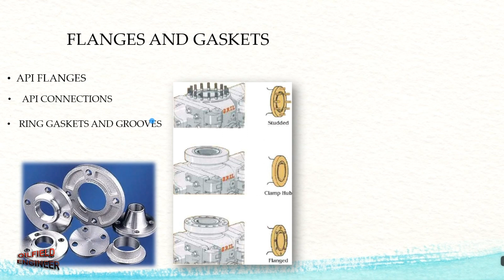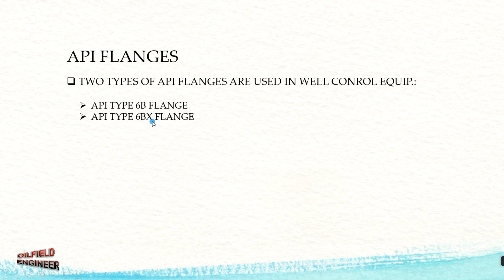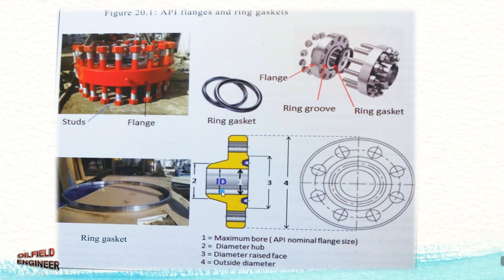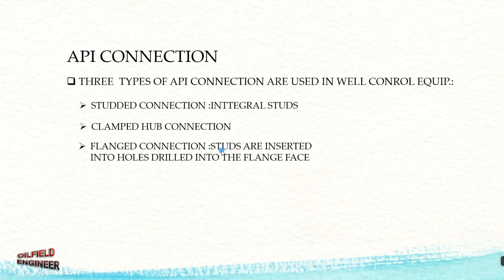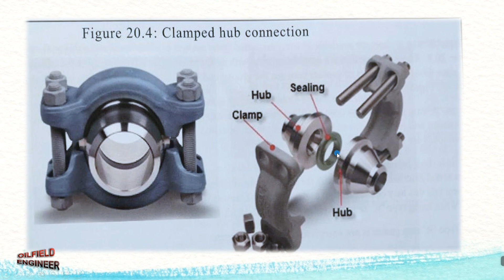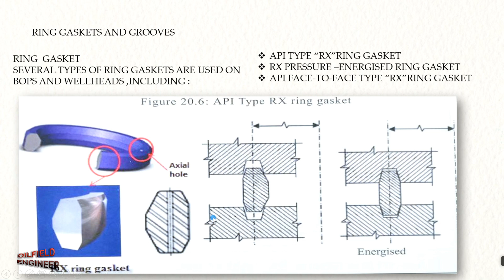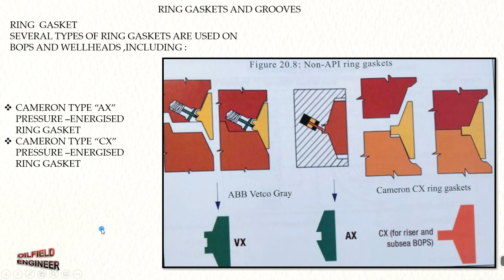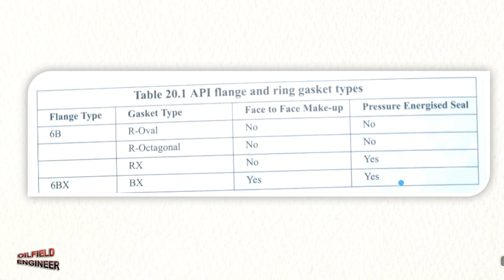IWCF EQUIPMENT#9 FLANGES AND GASKETS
التعرف على FLANGE وانواعها ,التعرف على RING GASKET وانواعها ,التعرف على CONNECTION انواع التوصيل بين الفلنجات
مشاهدة ممتعه
فديو SLIDE RULE OF FLANGE

قناتي على التليغرام للاستفسار اسمها
Oilfield_Engineer للاستفسار
للكورس الاونلاين المدفوع مراسلتي على معرفي على التليغرام